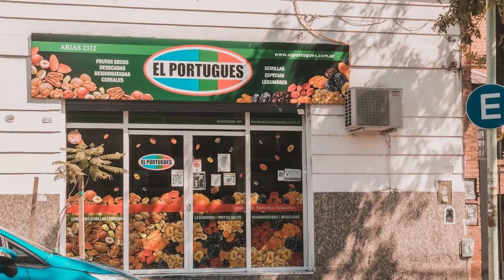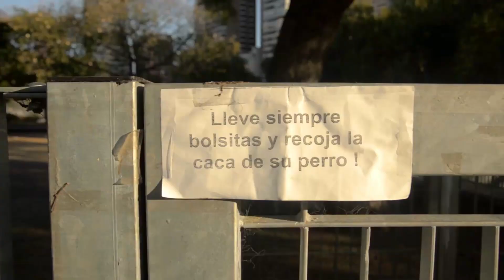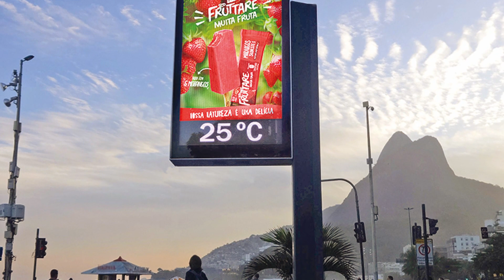Isso não tem na Argentina mas tem no Brasil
*ESPANHOL PARA VIAGEM*
Prepare-se para tornar a sua viagem à Argentina uma experiência verdadeiramente inesquecível com o meu curso especial de espanhol para viagem! Não seja apenas mais um turista, torne-se um verdadeiro portenho e mergulhe na cultura e na vida cotidiana do país com confiança.
Aprenda não apenas o básico, mas também todas as dicas e truques necessários para se comunicar como um local. Saiba como pedir informações com facilidade, fazer pedidos em cafés e restaurantes com segurança e até mesmo andar de ônibus ou metrô sem nenhum problema.

*GUIA O QUE FAZER EM BUENOS AIRES COM CRIANÇA*

*DEGUSTAÇÃO DE VINHOS EM BUENOS AIRES*
ALMACEN 1249 , fica na rua Arenales número: 1913 - Recoleta
Degustação paga, informe-se previamente e agende seu horário
Peça seu brinde, um acessório exclusivo, mencionando: Gabi Casé
OBS: Se for membro do canal e agendar comigo, eu acompanho presencialmente sua degustação na loja.

*MEU CURSO*
Curso de 4 meses com professores nativos. Nem pense duas vezes, você vai adorar.

* PARA SER MEMBRO* :
Escolha o patamar de sua membresia e descubra os benefícios correspondentes. Vale a pena, é a melhor forma de ter contato comigo.

🎬 5 Lugares que recomendo em Buenos Aires - Em Breve no próximo domingo do dia 9 de Abril)

Gabi Casé